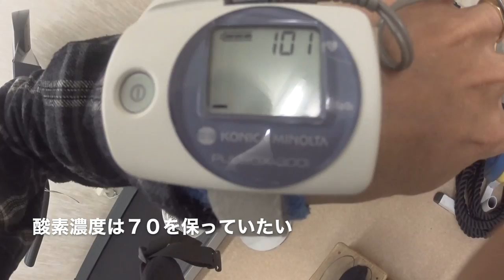めちゃ楽？？ アコンカグア登頂後、初の6000m三浦ドルフィンズさん ◆着用メガネ「スペックエスパス」エベレストに行ってきます！523/1000 16/2/12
めちゃ楽？？ アコンカグア登頂後、初の6000m三浦ドルフィンズさん ◆着用メガネ「スペックエスパス」

2017年4月1日より6月15日までエベレストに行ってきます！ただのメガネ屋、山の経験もまったくない３児のパパが家庭や、色々なものを壊さずエレベレスト登頂まで、毎日の山に関係なく、何の変哲もないことまで、裏も表もひたすら毎日UPします。登頂するまで、メガネ屋なので、毎日、毎日 無駄にメガネをかけ変えUPします。登山自体も勿論ですが、一番難しいのは、家庭と仕事と登山の同時進行、いかにしてエベレストの麓に立てる状況を作れるかだと感じる今日この頃です。
1/1000 毎日動画開始日 14/9/8

◾️今後の予定

2015年7月ロシアの7サミット エルブルース 5.642m（済み）

2015年末。7サミット アルゼンチンのアコンカグア 6.962ｍ（済み）

 2016年9月 ネパール（チベット自治区） チョ・オユー　8,201m 。

2017年4月1日より6月15日アイランドピークを通って、エベレスト8.848m。